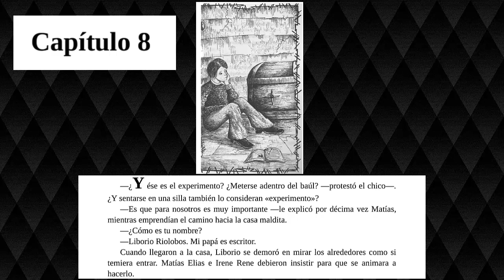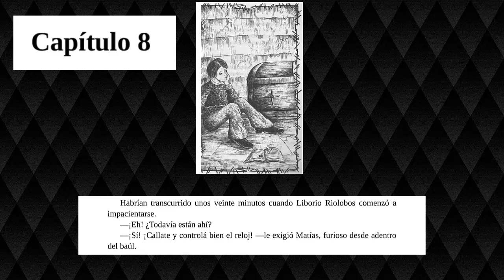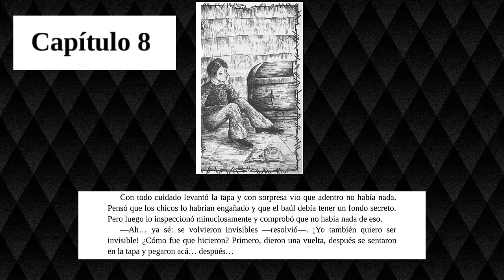La casa maldita - Ricardo Mariño - Capítulo 8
En esta ocasión les traigo el octavo capítulo de esta fantástica novela de Ricardo Mariño.